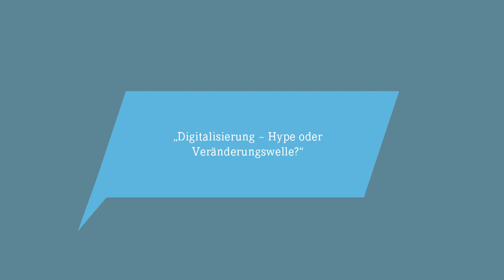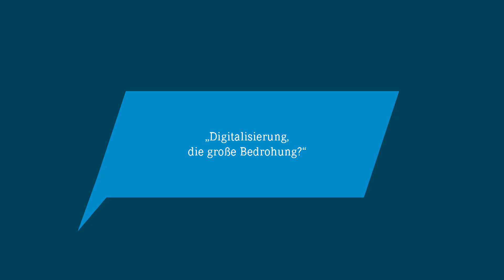Dr. Michael Kieninger zum Thema: "Wie die Digitalisierung die Unternehmenswelt verändert"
Dr. Michael Kieninger ist Sprecher des Vorstands bei Horváth & Partners.